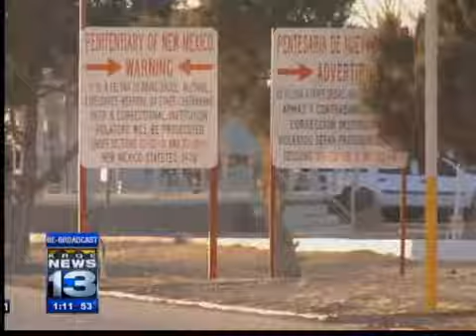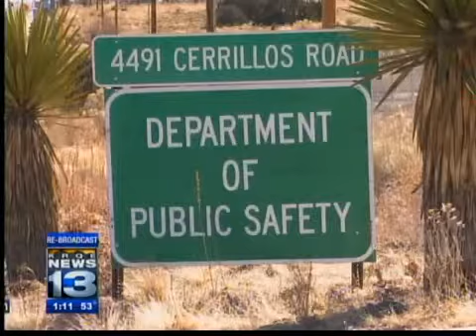Larry Flynn investigation hits close to home